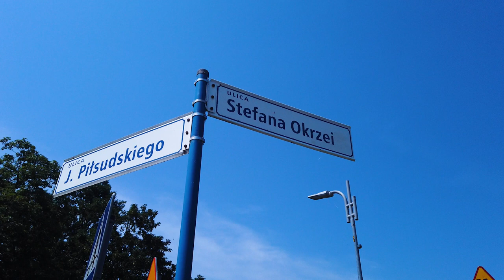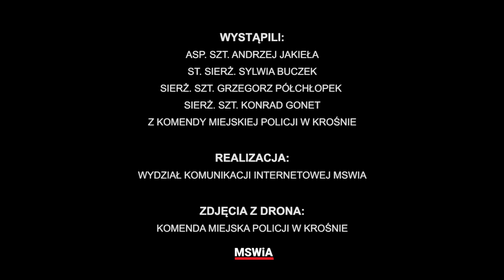Sierż. szt. Konrad Gonet i sierż. szt. Grzegorz Półchłopek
28 grudnia 2021 roku sierż. szt. Konrad Gonet i sierż. szt. Grzegorz Półchłopek zostali włączeni w czynności poszukiwawcze 33-letniej mieszkanki Krosna, która miała myśli samobójcze. Funkcjonariusze wskoczyli do lodowatej wody i wyciągnęli kobietę na brzeg. Zabezpieczając przed wychłodzeniem, okryli ją swoimi kurtkami i udzielili pomocy.